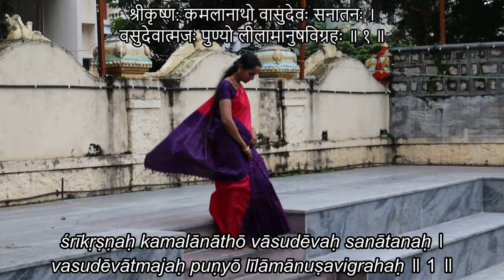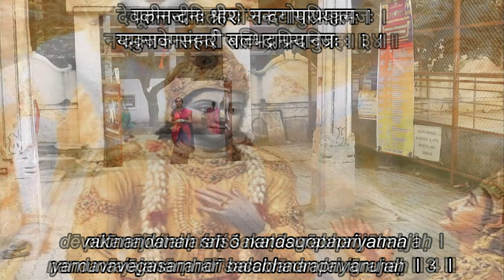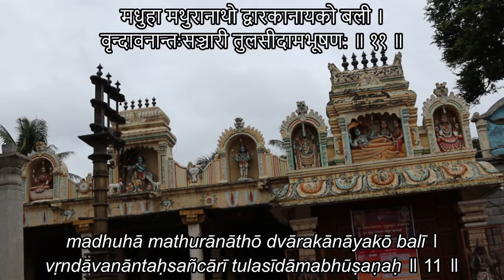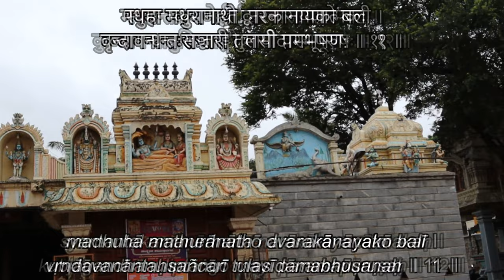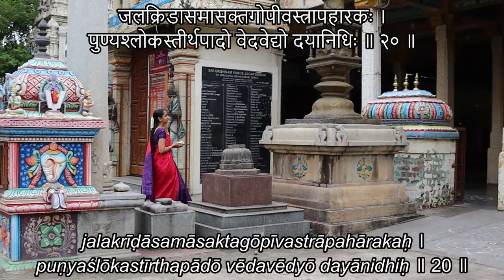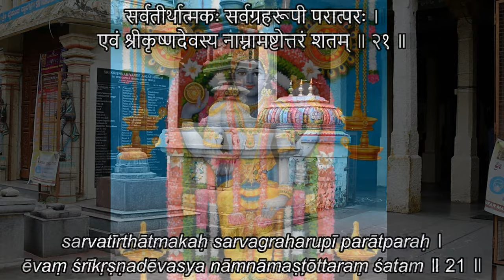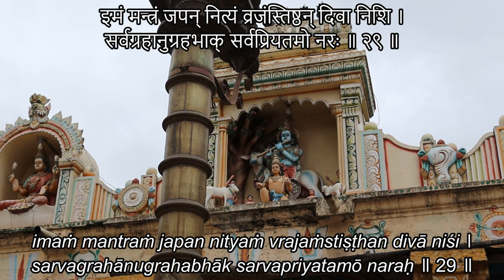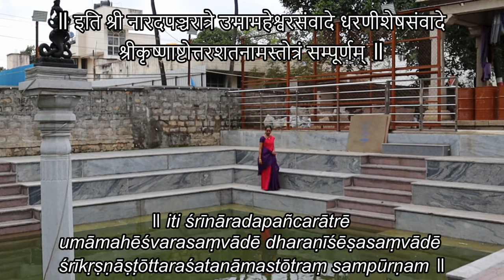Sri Krishnashtottarashatanama Stotram | Lyrical Video | Vrinda Acharya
Wishing one and all a happy Sri Krishna Janmashtami!
ŚRĪKṚṢṆĀṢṬŌTTARAŚATANĀMASTŌTRAM Lyrical video
Rendered by Vidushi K. Vrinda Acharya
Audio recording and mastering: Studio Ananya
Videography and editing: Anubhooti team @anubhootimusic4021
Venue courtesy: Sri Venugopalakrishnaswamy Temple, Malleshwaram, Bangalore

Sri Krishnashtottarashatanamastotram is a beautiful stotram that appears in Narada Pancharatra as well as Brahmanda Purana. It praises Bhagavan Sri Krishna with 108 names, each of which describe his exclusive quality or his divine pastimes. This can be rendered either as a stotram or as a namavali. Reciting this stotram is said to bring wealth, prosperity, peace, health, longevity, happiness and success, and also wards off all evils and miseries.

On this occasion of Sri Krishna Janmashtami, Vrinda Acharya happily presents to you a lyrical video of Sri Krishnashtottarashatanamastotram with text in both Devanagari and English for the benefit of those who want to recite along. This video is shot in the serene and divine premises of Sri Venugopalakrishnaswamy Temple located at 11th cross, Malleshwaram, Bangalore.